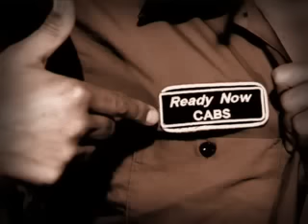Ready Now - Sola Rosa CORRUPT VERSION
This video is corrupt. Please check  our videos for the new version. To keep all comments and plays intact we've left this version up for now.

Directed and created by Turtleneck / Richard Shaw
From the album 'Haunted Out-takes' 2003